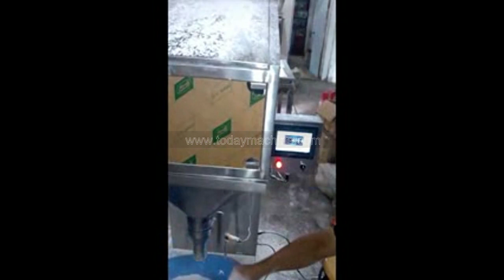weigher DCS 2KG 1H